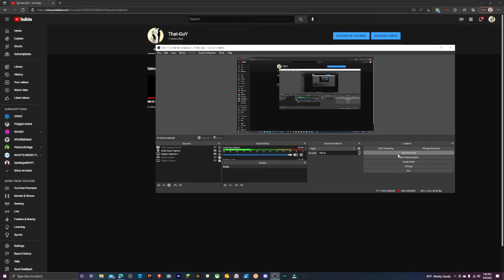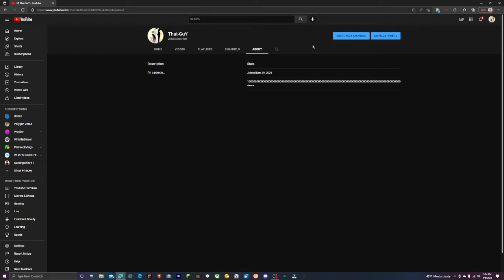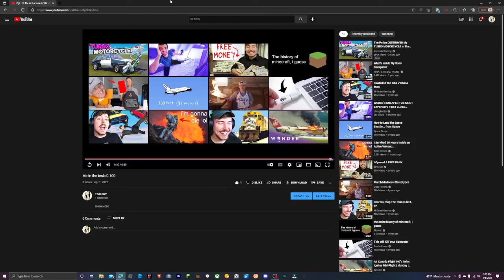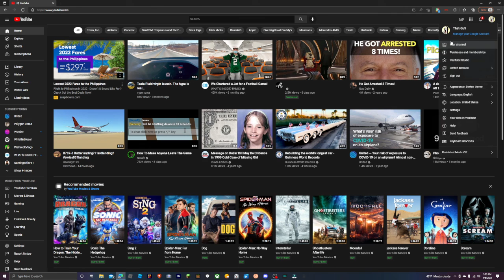99 view s